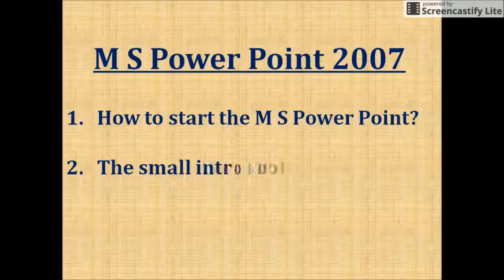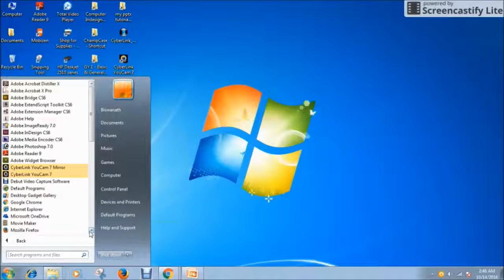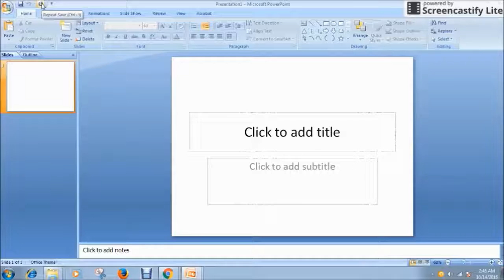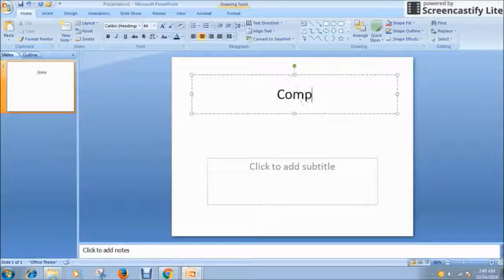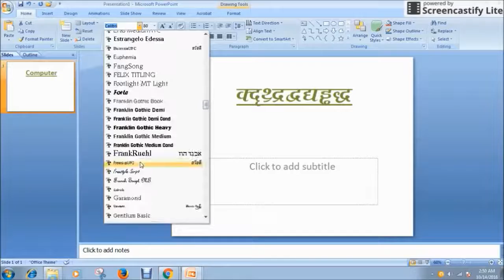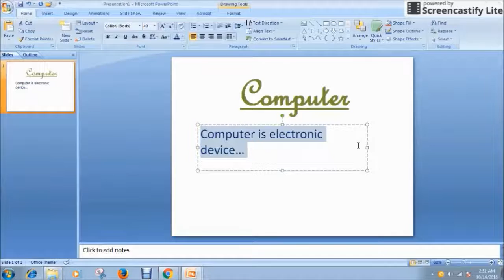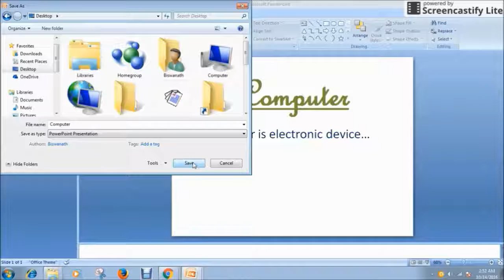How to start MS Power Point in hindi?